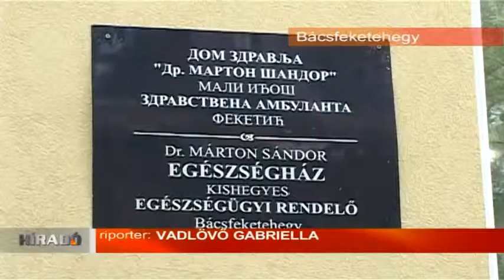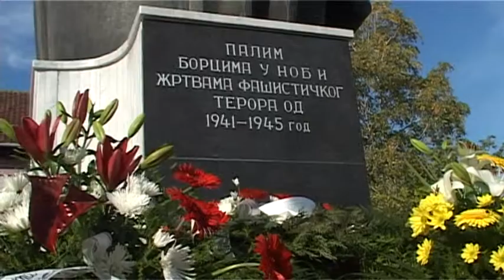2013 10 07 Átadták a felújított egészségházat Bácsfeketehegyen (videó)